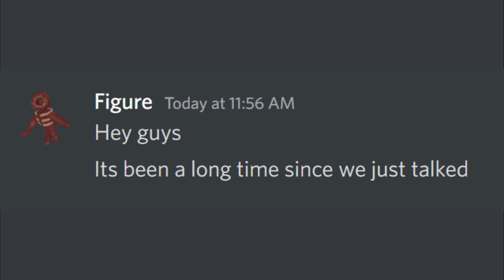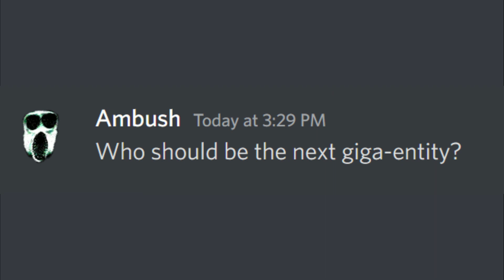if DOORS were GIGACHAD... (part 1)